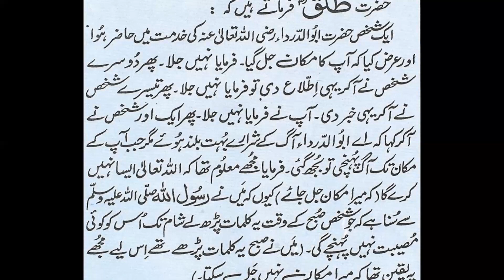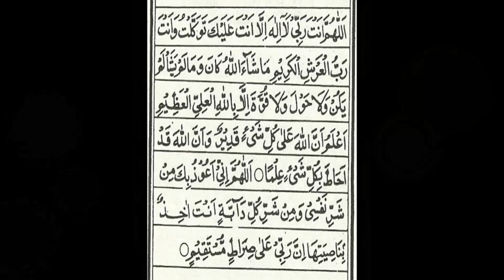Hadsat sy bachni ki masnoon dua for protection from harmful accidental loss thefts robbers danger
This dua is a part of manzil.Recite manzil (bahishti zewar) including this pray to be protected from black magic ( Jadu Jadoo Sehar ) and other dangerous accidental deaths. Recite this pray 3 times in the morning and evening for protection from accidents, robbers, thefts, dangerous people and enemies. Most of the people recite manzil for protection from accidents ( hadsat nuqsanat fasadat).أَللَّهُمَّ أَنْتَ رَبِّيْ لَا إِلَهَ إِلَّا أَنْتَ، عَلَيْكَ تَوَكَّلْتُ وَ أَنْتَ رَبُّ الْعَرْشِ الْكَرِيْمِ مَا شَاءَ اللَّهُ كَانَ وَ مَا لَمْ يَشَأْ لَمْ يَكُنْ، وَ لَا حَوْلَ وَ لَا قُوَّةَ إِلَّا بِاللّهِ الْعَلِيِّ الْعَظِيْمِ، أَعْلَمُ أَنَّ اللّهَ عَلَى كُلِّ شَيْءٍ قَدِيْرٌ، وَ أَنَّ اللّهَ قَدْ أَحَاطَ بِكُلِّ شَيْءٍ عِلْمًا، أَللّهُمَّ إِنِّيْ
أَعُوْذُ بِكَ مِنْ شَرِّ نَفْسِيْ وَ مِنْ شَرِّ كُلِّ دَابَّةٍ أَنْتَ آخِذٌ بِنَاصِيَتِهَا، إِنَّ رَبِّيْ عَلَى صِرَاطٍ مُّسْتَقِيْمٍ.
Allahoumma anta rabbi laa ilaaha illaa anta, ‘alaika tawakkaltou wa anta rabboul’arshil kareem, maa shaa Allahou kaan wa maa lam yasha’ lam yakoun, wa laa Hawla wa laa qouwwata illaa billaahil ‘aliyyil ‘azweem, a’alamou annal laaha ‘alaa koulli shai in qadeer, wa annal laaha qad aHaatwa bi koulli shai in ‘ilman. Allahoumma inni a’ouzou bika min sharri nafsi wa min sharri koulli daab batin anta aakhizoun binaaswiyatihaa, inna rabbi ‘alaa swiraatim moustaqeem.
بِسْمِ اللهِ الَّذِي لَا يَضُرُّ مَعَ اسْمِهِ شَيْءٌ فِي الْأَرْضِ وَلَا فِي السَّمَاءِ وَهُوَ السَّمِيعُ الْعَلِيمُ

Bismillaahil-lazee laa yazurru ma’as-mihi shay’un fil-‘arzi wa laa fis-samaa’i wa Huwas-Samee ul- Aleem
 Dua Abu Darda ( R.A ) also included in Manzil books : I want to tell you about manzil dua Manzil Dua 33 Ayats of Quran that are to be recited as a mean of protection - Ruqya / dam / wazifa / pray for protection from Black Magic, protection from Jinn, Witchcraft, Sihr, Sorcery, Evil Eye & protection from other harmful acts of men and jiinat. The Manzil consists of the following 33 verses of the Quran: The manzil ayat are alos mentioned in bahishti zewar . The following are the chapters of the holy Quran where from ayat are included in Manzil dua
Surah Al-Fatihah (chapter 1): verses 1 to 7
Surah Al-Bakarah (chapter 2): verses 1 to 5, 163, 255 to 257 & 284 to 286
Surah Al-Ikhlas (chapter 112): verses 1 to 4
Surah Al-Falaq (chapter 113): verses 1 to 5
Surah Al-Naas (chapter 114): verses 1 to 6